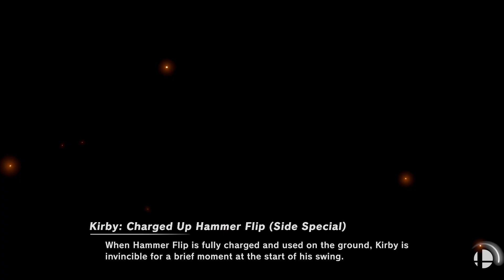Super Smash Bros. Ultimate - Eating Characters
Fighters: wario vs pac-man vs kirby vs yoshi
stages: warioware inc and yoshi's island (melee)
13 minutes

Requested by Noe